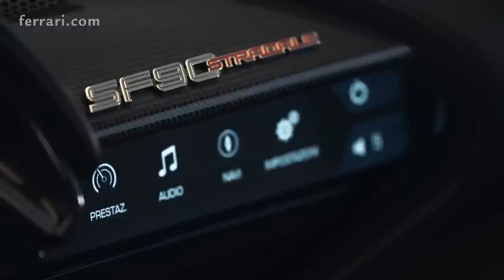SPIED: Hemi-Powered Jeep Rubicon 392, SF90 Stradale Review, $250,000 BMW M3 - Daily Driver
Spy photographers catch the Hemi-Powered Jeep Rubicon 392 on the street. We drive the Ferrari SF90 Stradale. And someone paid $250,000 for an E30 BMW. Plus, our own Larry Webster checks out two cars from the Concours d'Elegance of America. Host: Tiffany Stone